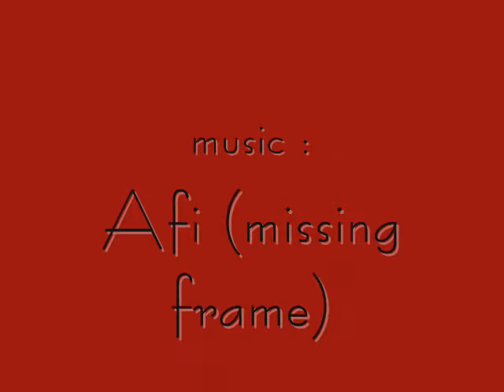Farting cat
funny, abit to long though